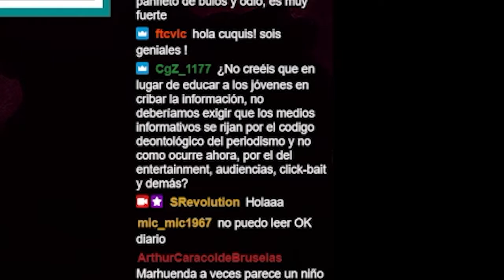PREGUNTAS Y RESPUESTAS: PERIODISMO Y DERECHO A LA INFORMACIÓN - Con MAR TRAVER